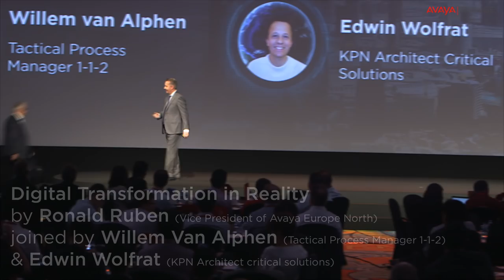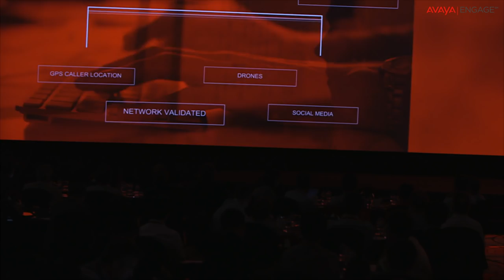How the Netherlands transformed its Emergency Services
Dutch Police and KPN explain how emergency services in the Netherlands are ready for eCall mandate in 2017 in Europe at Avaya Engage 2016 in Dubai